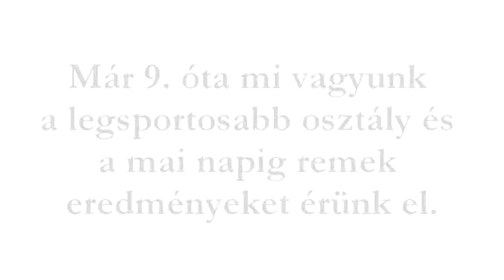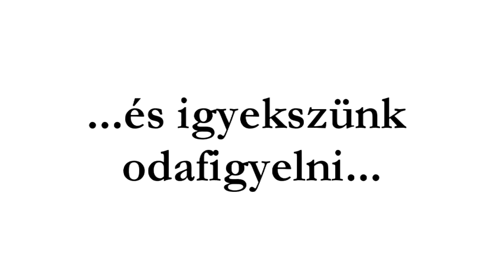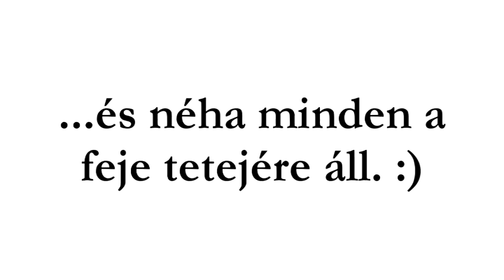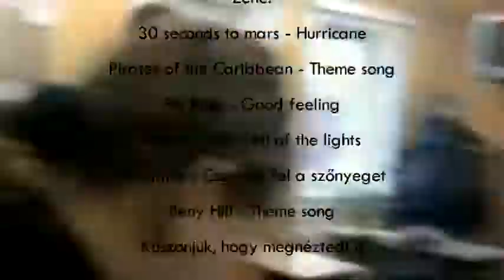Berze osztályvideó - 11.c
2012, Mariann versenyre, osztály videó az elmúlt 3 évről :))